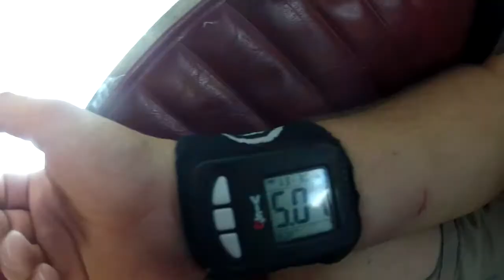Leanna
This video is about Leanna